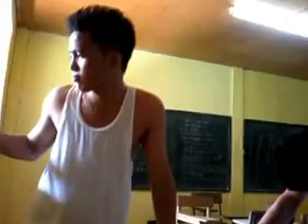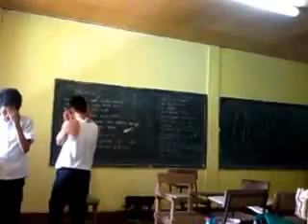THE BOYS 5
AMBOT HAHAHA
TELL ME WHERE IT HURTS